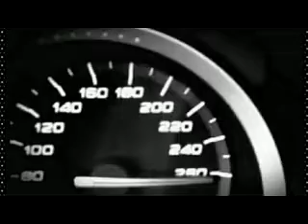Alfa Team Türkiye